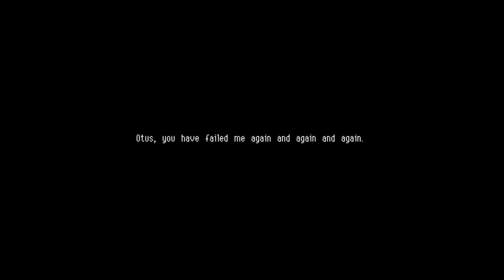Vi spiller Owlboy! ep.1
Første episode av Owlboy, jeg vet ikke hvor mye jeg kommer til å spille av det men jeg skal filme alt jeg gjør hvertfall. Jeg vet lyden på meg er veldig lav, det blir ordnet midt i episode 2 so dont worry!